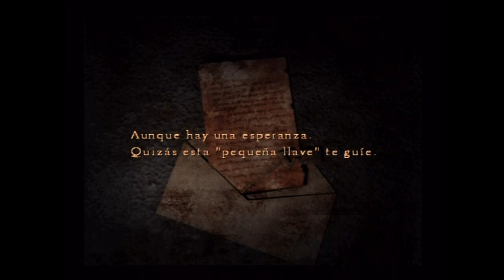08. Silent Hill 4: The Room Walkthrough Español - Eileen Galvin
Full Walkthrough including cutscenes. Played in normal difficulty. You can use this guide to achieve the 10 Stars rank in hard mode, but be aware of the following:

-You must do it in hard mode or higher difficulties.

-It doesn't matter which ending you get. Walter and other bosses have a lot of health points, so you'll get the worst ending because Eileen will be heavily injured, and even if you manage to get to the final battle without any injuries in her, she WILL die before Walter.

-The time limit is 2 hours. So you can't do anything with the Holy Candles, you must skip every cutscene and read very fast every memo.

-You must get between 48 and 52 memos. Even if other guides tell that you must get all, you don't need it as long as you have 48 at least.

-You can't use the continue option.

-You can't save. But you CAN pause the game. By doing that, you can take a break and the time won't flow.

-You need to kill 150 enemies. In this guide I'll show you what to kill (basically, everything except ghosts, some Twin heads, and dogs). Save the pistol ammo for the patients and some twin heads.

Guía completa incluyendo escenas de video, y jugado en dificultad normal. Puedes usar esta guía para conseguir el rango 10 estrellas en nivel difícil, pero ten presente esto:

-Debes hacerlo en dificil o en dificultades más altas.

-No importa que final que consigas. Además, Walter y otros jefes tienen mucha vida, por lo que herirán a Eileen mucho, y aunque consigas que no la dañen casi nada, morirá antes que Walter ya que tardarás en matarlo.

-El tiempo límite es 2 horas. Así que no puedes hacer nada con las Velas Sagradas, debes saltar todas las escenas de video, y leer muy rápido los documentos.

-Tienes que conseguir entre 48 y 52 documentos. Incluso si otras guías dicen que son necesarios todos, no es así.

-No puedes usar la opción continuar.

-No puedes salvar. Pero puedes pausar el juego, para tomarte un descanso sin que fluya el tiempo.

-Necesitas matar 150 enemigos. En la guía verás qué matar y qué no (básicamente, todo excepto fantasmas, algunos Twin heads y los perros). Ahorra munición para algunos Twin Heads y Pacientes.